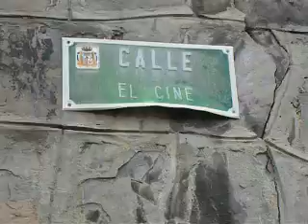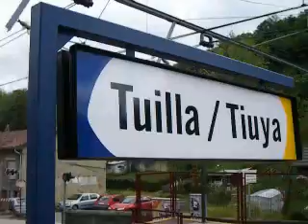Tuilla existe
Video grabado para mostrar un pequeño rincón de Langreo.